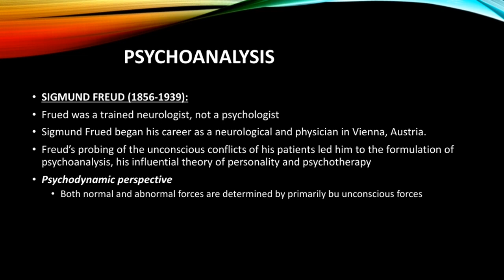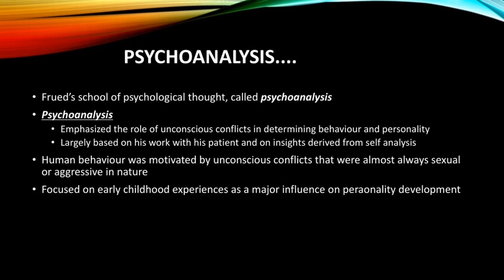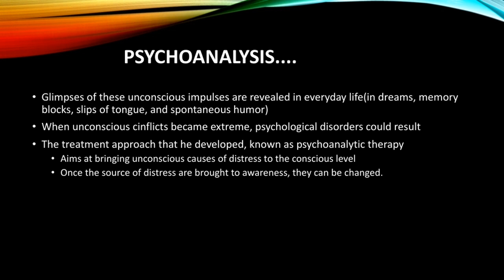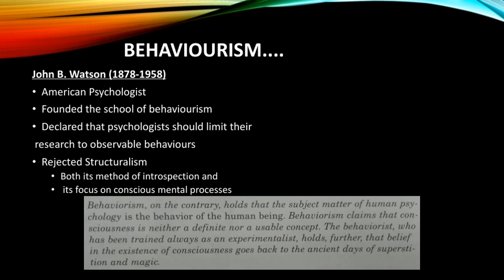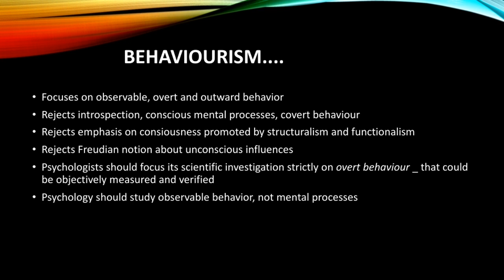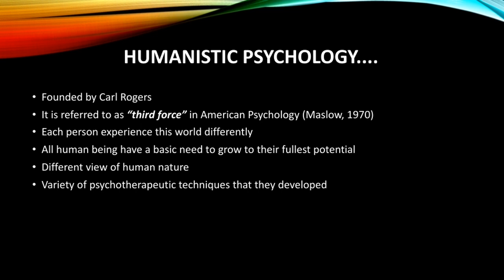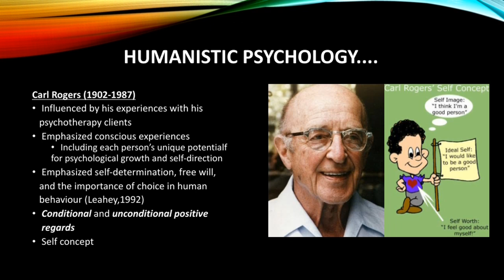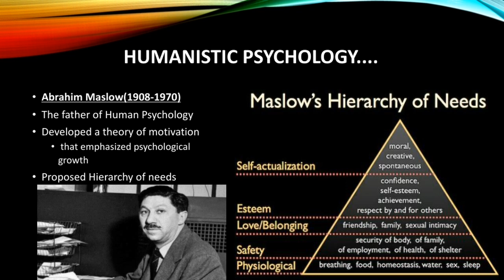The origin of modern psychology in English part 2 |Dear knowledge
Introduction to psychology part 1

■AIMS AND OBJECTIVES:
To ensure that the students are aware of the nature, origin, history and scope of Psychology as a modern discipline and its relationship with other sciences and to have a working knowledge of the application and the practice of psychology in real life.
■INTRODUCTION TO PSYCHOLOGY:
▪Nature and Application of psychology
▪Historical Background and Schools of psychology (A brief Survey)
■METHODS OF PSYCHOLOGY:
▪Observation
▪Case History Method
▪Experimental Method
▪Survey Method
▪Interviewing techniques
■Biological Bases of behaviour:
▪Neuron: Structure and Functions
▪Central Nervous System an Peripheral Nervous System
▪Endocrine Glands
■SENSATION, PERCEPTION AND ATTENTION:
□SENSATION:
▪characteristics and major functions of different sensations.
▪Vision: Structure and Functions of the eye.
▪Audition: Structure and Functions of the ear
□PERCEPTION:
▪Nature of perception
▪Factors of perception: Subjective, Objectives and social
▪Kinds of perception:
¤Spatial perception (perception of depth and distance)
¤Temporal perception
¤Auditory perception
□ATTENTION:
▪Factors, subjective and objective
▪span of attention
▪Fluctuation of attention
▪Distraction of attention (Causes and Control)

History-of-Psychology